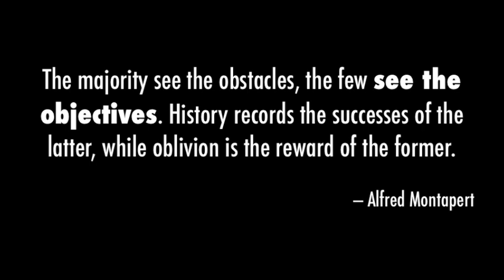The Power of Focus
GET FOCUSED

Your FOCUS determines your reality. The key to success in life and in business is in harnessing the power of focus and holding the vision of your goals in sight and in mind. What we focus on expands, and by focusing on our goals to the exclusion of anything else, we can make rapid progress towards attaining them.

In this short video, you'll learn about the Power of Focus and how you can:

• Transcend and Move Beyond the Past
• Choose Results Over Excuses
• Keep Your Vision Focused on Your Goals